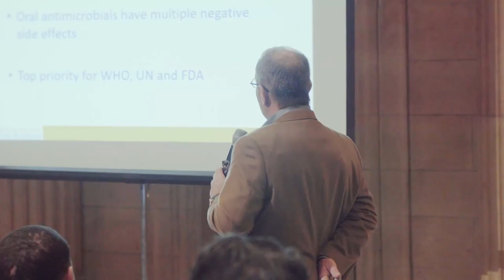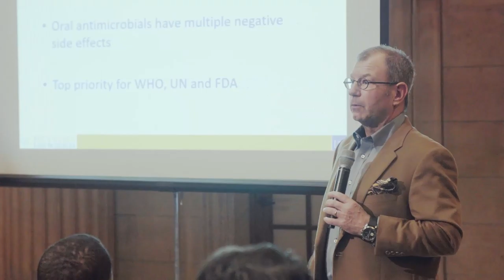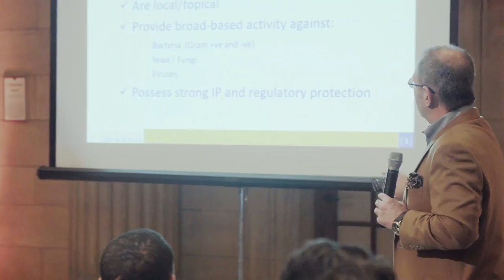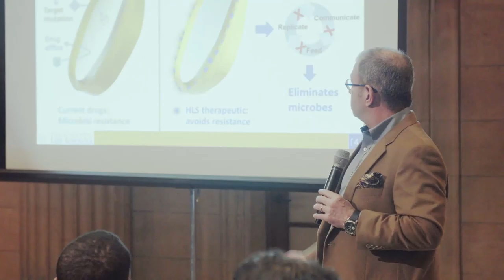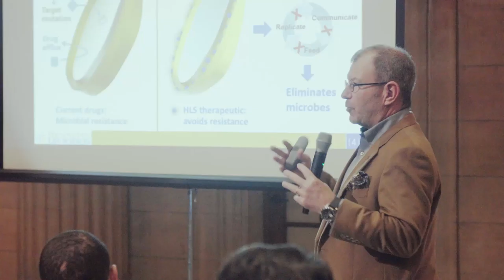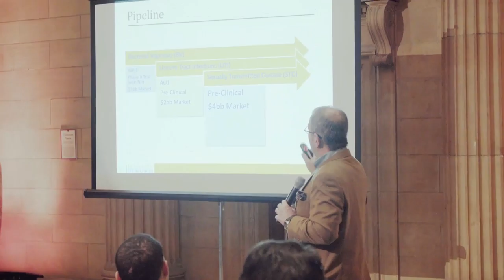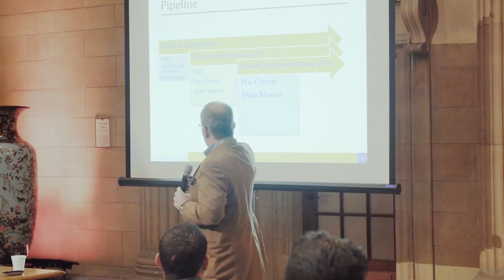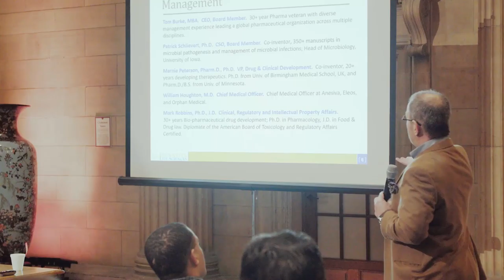Hennepin Life Sciences - 1MC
Video filmed, edited, and donated by Travis Johansen